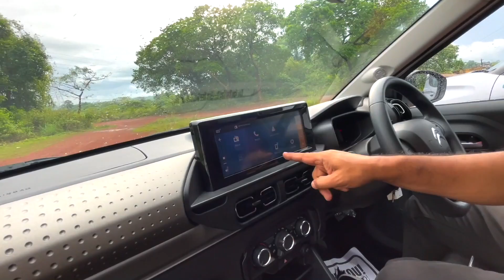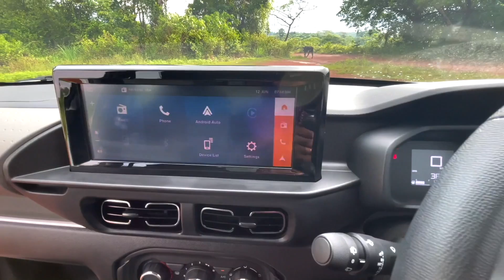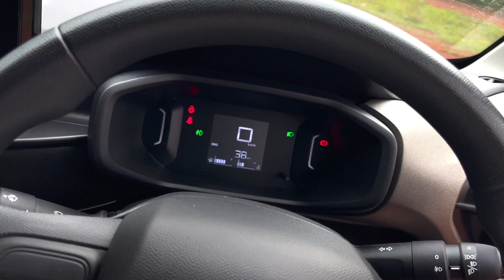സിട്രോൺ സീ 3 യിൽ ഇല്ലാതിരുന്ന ഫീച്ചേഴ്സ് ഇപ്പോൾ വിപണിയിലെത്തിയ ഷൈൻ എന്ന വേരിയന്റിലുണ്ട്| Citroen C3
ഫ്രഞ്ച് കമ്പനിയായ സിട്രോണിന്റെ മൈക്രോ എസ് യു വിയായ സീ 3 യുടെ പുതിയ വേരിയന്റാണ് ഷൈൻ.നിലവിലുള്ള സീ 3 യിൽ ഉണ്ടായിരുന്നെങ്കിൽ എന്നാഗ്രഹിച്ചു പല ഫീച്ചേഴ്സും സീ 3 യിൽ കണ്ടെത്താം ..
Vehicle provided by La Maison Citroen,Kochi